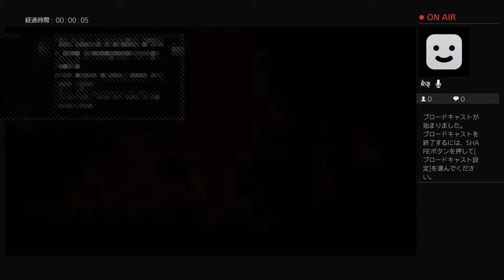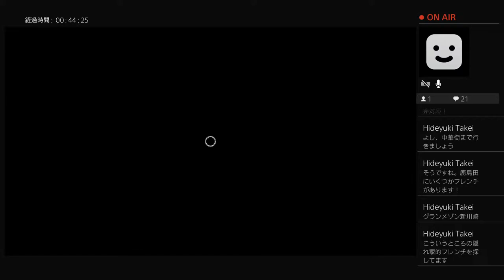[Dead by Daylight] [LIVE] #130